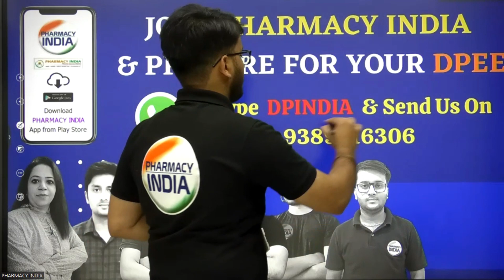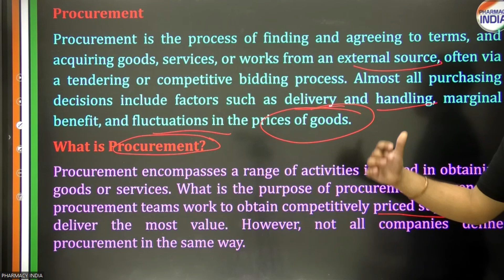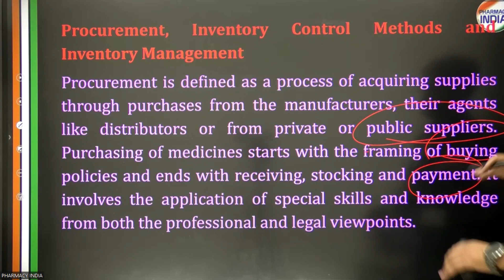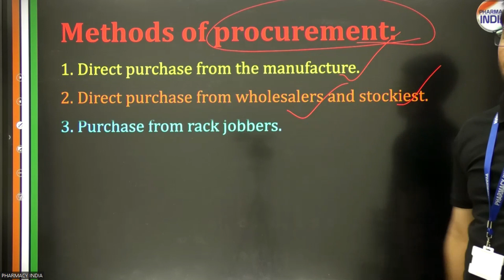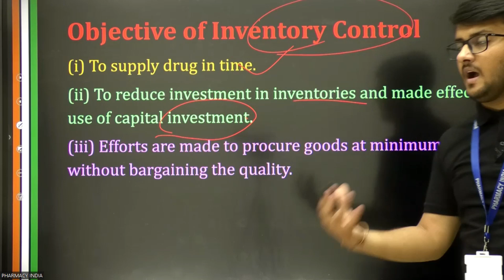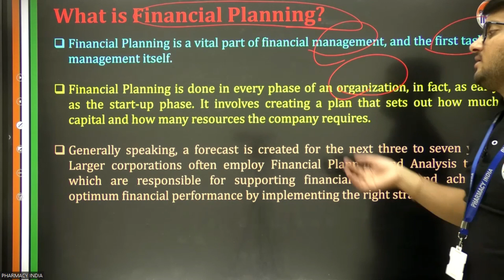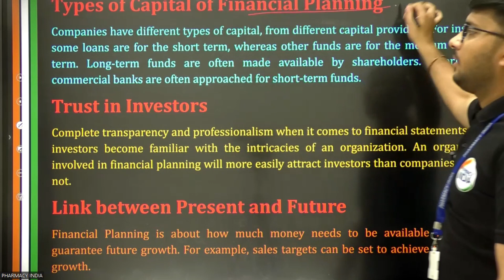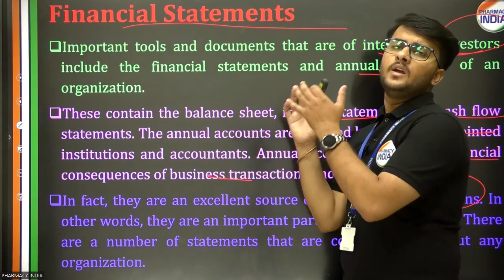Procurement, Inventory Control, & Financial Planning | CH. - 10 | PART - 3 | D.PHARMA | SECOND YEAR